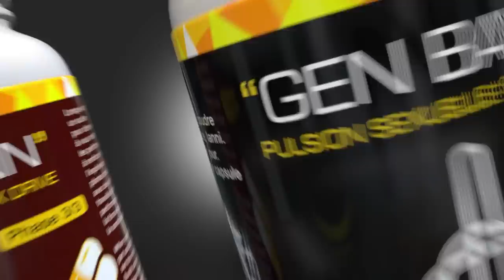Martine Moïse, Joverlin ak lòt yo resevwa yon gwo nouvèl/prezidan Salvador a trase yon bèl egzanp